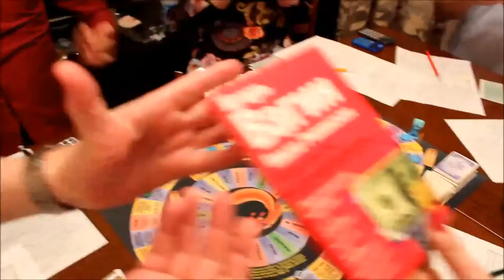Тренинг Игра Денежный Поток. Cashflow. Клуб Богатей. Уроки и Открытия.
Денежный поток - это настольный бизнес-тренажер, который помогает осознать и развить собственные стратегии отношения к финансам, навыкам оценки рисков и возможностей, умения инвестировать в различные сферы. В игровой форме эта игра учит тому, как быстро достичь финансового процветания в реальной жизни.
Игра создана автором мировых бестселлеров Робертом Кийосаки.

Цель игры — помочь участникам научиться обращаться с финансами так, чтобы деньги приносили им пользу.

Вы научитесь:
+ Управлять своими активами,
+ Ориентироваться в условиях быстрого изменения экономической обстановки,
+ Инвестировать в акции и недвижимость,
+ Пользоваться банковским кредитом и погашать долги,
+ Составлять балансовый отчет.

В игре вы сможете понять, что мешает вам на пути к достатку и благополучию, найдете свои способы выхода в Большую Игру, научитесь брать кредиты и выходить из случайных неприятностей, находить новые возможности даже в тех ситуациях, когда, казалось бы, судьба отвернулась от вас.
Многие участники вначале «обкатывают» варианты поведения в сложных ситуациях на игре, а затем реализуют их в жизни.

Перед вами откроются возможности:
+ Раздвинуть рамки мышления и понять психологию инвесторов и бизнесменов,
+ Научиться видеть новые возможности по созданию активов,
+ Понять и прочувствовать финансовые термины,
+ Научиться новым способам зарабатывания деньги,
+ Понимания, как научить себя и своих детей стать и быть богатыми,
+ и множество других полезных финансовых инструментов.

Юрий Бледных – тренер личной и финансовой эффективности, предприниматель, автор проекта Курс на Мечту и программы ProДеньги.

Клуб Богатей - вступай, участвуй, приглашай друзей!